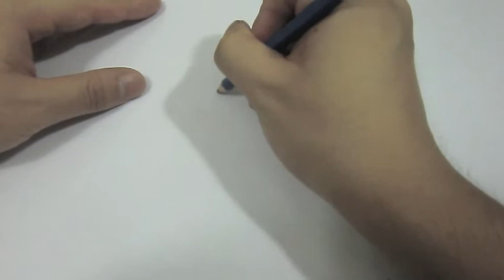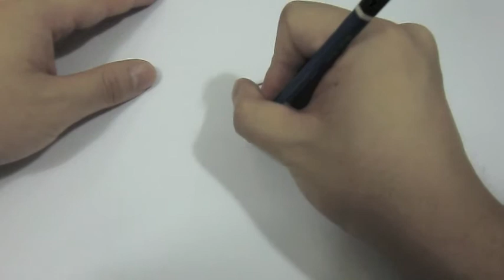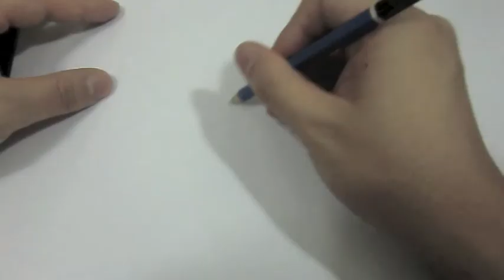How to draw simple crappy fists hands.mov